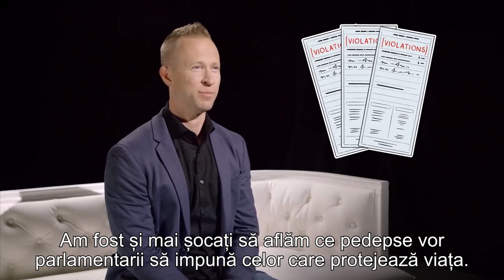Statul Washington obligă bisericile să plătească pentru avorturi prin legea sănătății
CIF: 33686860